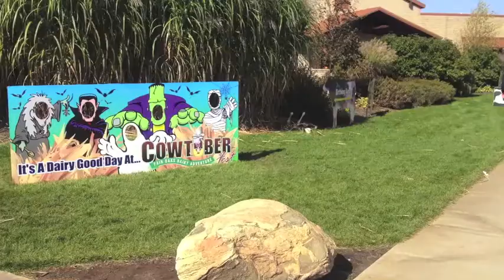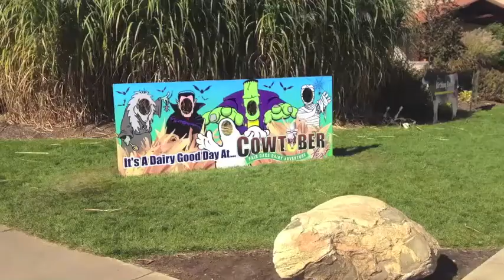Cowtoberfest, Carnival and FFA...oh my!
Fair Oaks Farms welcomes the FFA, a carnival and Cowtoberfest for the month of October! What a great time to be at Fair Oaks Farms...MOOOOOOOOO!